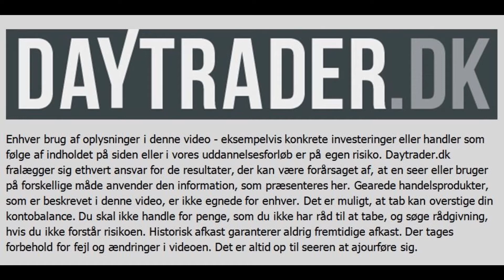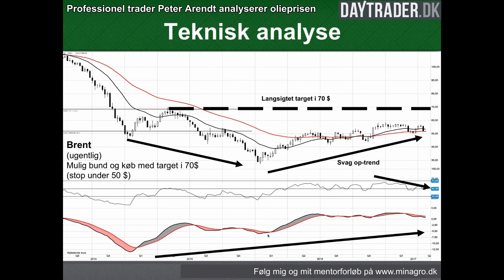Trader Peter Arendt analyserer olieprisen